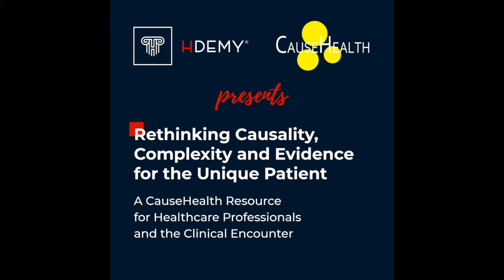CAUSEHEALTH & HDEMY present: Rethinking Causality, Complexity and Evidence for the Unique patient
Ep. 1_Filosofia in medicina e nella pratica clinica